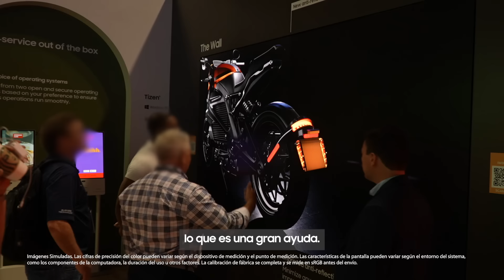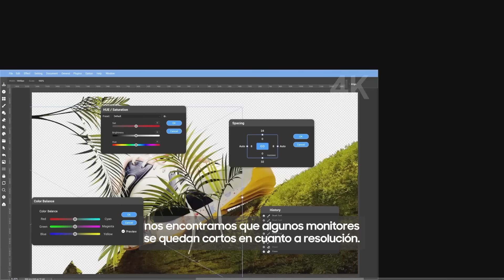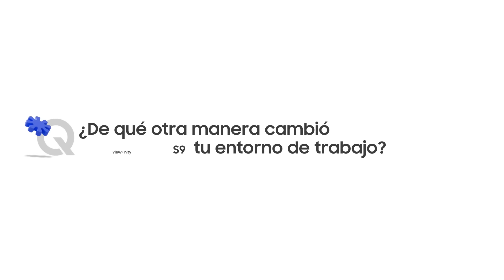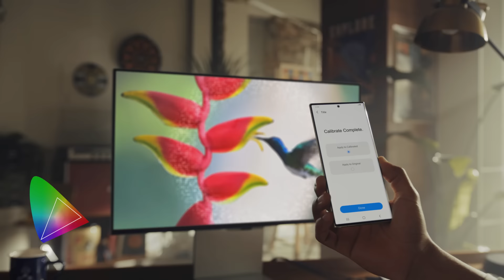Samsung - La clave de los avisos de Rabbit Walks con ViewFinity S9 🤯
En los avisos digitales a gran escala de Rabbit Walks, cada pixel marca la diferencia. La alta resolución y precisión de color son fundamentales son fundamentales y la clave para destacar cada detalle. Además, su pantalla matte se convierte en la mejor amiga a la hora de trabajar en lugares muy iluminados o exteriores sin molestos reflejos 🌟